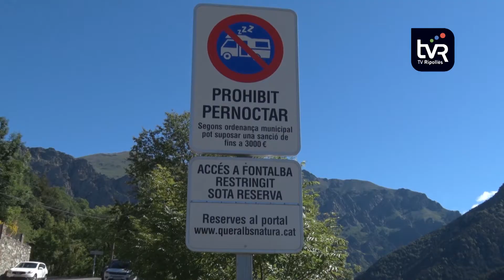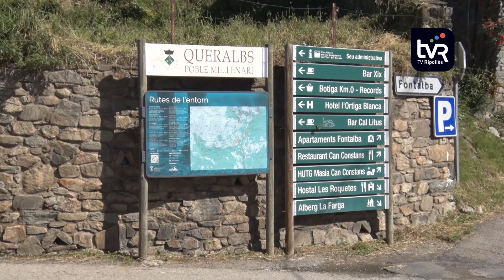Restriccions a l'accés a Fontalba i Daió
Aquesta Setmana Santa l'accés motoritzat a Fontalba i Daió torna a estar regulat. La proposta es va impulsar l'any passat, com a mesura per evitar la sobre freqüentació, i gràcies a la bona acceptació que va tenir, el Parc Natural de les Capçaleres del Ter i del Freser i l'Ajuntament de Queralbs han decidit engegar de nou el projecte. En aquest sentit, entre els dies 15 i 18 d'abril l'accés a Fontalba quedarà limitat a 60 vehicles, amb reserva prèvia i un pagament de cinc euros al dia. Pel que fa a Daió de Baix, l'aparcament estarà restringit a 44 places, sense reserva prèvia i també amb un pagament de cinc euros.